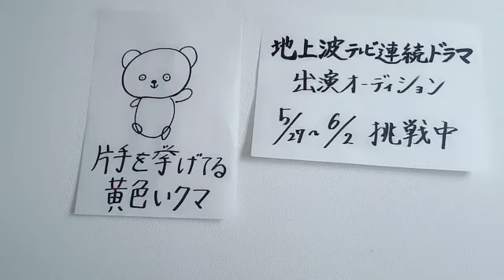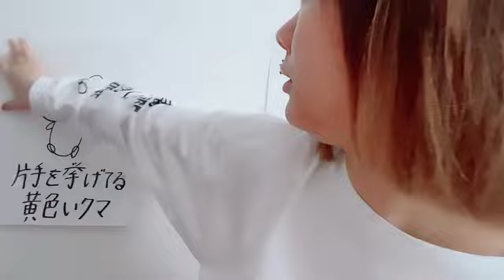2024年06月01日10時00分56秒 松本 慈子（SKE48 チームS）CHIKAKO MATSUMOTO